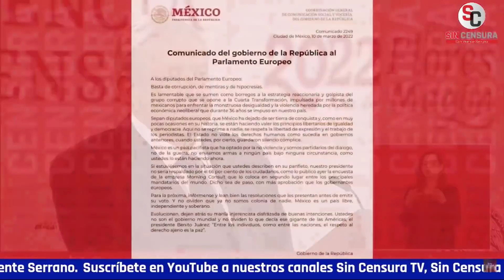PUDIERAN ESTAR MOVIENDO A LOS ACTORES DISPUESTOS A ROMPERNOS COMO MEXICANOS: DANIEL MARMOLEJO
El periodista independiente y documentalista de investigación Daniel Marmolejo nos plantea que dentro de las estrategias de la Guerra Híbrida pudieran estar moviendo a los actores dispuestos a rompernos como mexicanos.